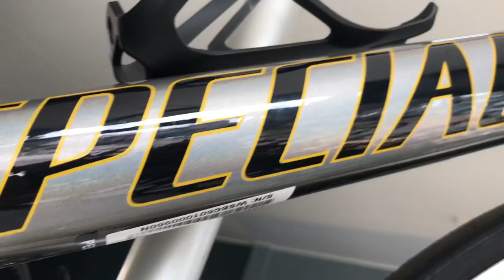review - specialized roubaix sport